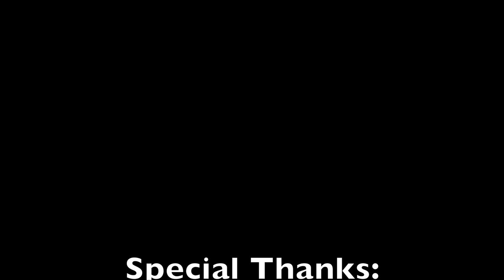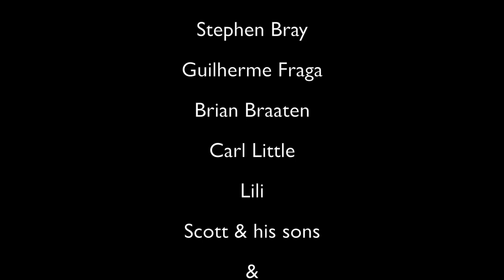DMV: Mexican Break-Down Adventure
Join me as I experience a blowout deep in the state of Jalisco, Mexico, miles from the nearest town. Many folks lend a hand in getting me back on the road, including my old mentor, Scooter Tramp Scotty, who explains the unwritten Biker Code.

Your support is greatly appreciated to help keep these videos going. To contribute to this project, please